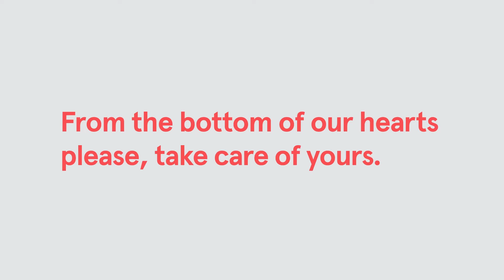Heart Disease Risk Factors: Stress